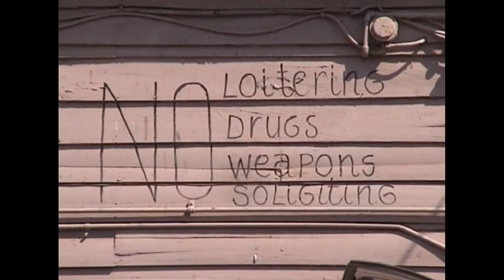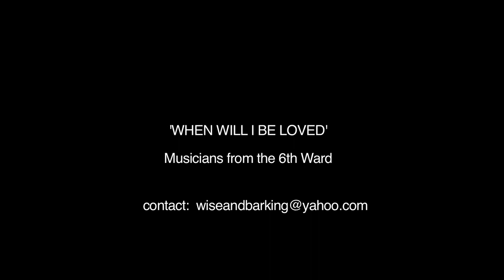Tuba Fats Square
Tuba Fats Square is dedicated to the legendary New Orleans Tuba player and the preservation of the neighbourhood culture.
This film was made before Hurricane Katrina